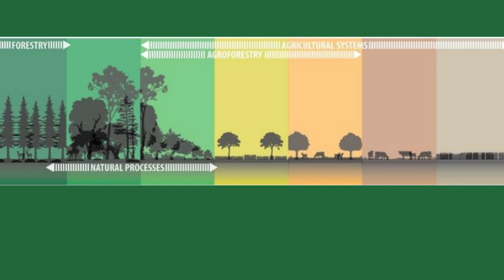TALK Ernst Götsch | The forest ecosystem as a model for future agriculture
𝐆𝐫𝐚𝐧𝐭𝐨𝐟𝐭𝐞𝐠𝐚𝐚𝐫𝐝 𝐢𝐧𝐯𝐢𝐭𝐞𝐬 𝐲𝐨𝐮 𝐭𝐨 𝐚𝐧 𝐞𝐱𝐜𝐢𝐭𝐢𝐧𝐠 𝐭𝐚𝐥𝐤 𝐚𝐛𝐨𝐮𝐭 𝐭𝐡𝐞 𝐟𝐮𝐭𝐮𝐫𝐞 𝐨𝐟 𝐟𝐨𝐨𝐝 𝐩𝐫𝐨𝐝𝐮𝐜𝐭𝐢𝐨𝐧

Biodiversity is in free fall and the world's industrial agriculture is facing enormous challenges, but there are regenerative cultivation methods that can both produce food, sequester carbon in the soil, while working with nature.

Ernst Götsch (b. 1948) has developed a cultivation method called syntropic agriculture. He has observed the natural formation of a forest and was inspired to develop a food production method that does not work against the original ecosystem.

Our landscape is known today as the "open land" - come along to a lecture that examines a future that has its roots in the past October 12th -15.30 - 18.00 o'clock.

Denmark was originally covered by forests, so in order to grow food produced in balance with nature, studies show that we must move away from a landscape dominated by endless monoculture fields.
Together with Ernst Götsch, Josipa Bicanic and Grantoftegaard, we are investigating how we can use natural ecological processes to recreate the forest ecosystem as a model for future agricultural cultivation, where biodiversity can thrive.

𝐄𝐫𝐧𝐬𝐭 𝐆𝐨̈𝐭𝐬𝐜𝐡
Ernst was born in 1948 in Switzerland. He was working as a researcher in plant genetics when he had the following thought: Why do we try to adapt plants and change their genetics so that they can thrive in an environment that is not favorable for them? Why don't we create conditions so that the plants, which have evolved over millions of years, can thrive? He turned it all on its head and began to focus on creating the right environment for the plants' well-being. His method is essentially to imitate nature, where he mimics the natural process of plant succession. Today he lives on the farm Fazenda Olhos D'Água in Brazil surrounded by 480 ha of rainforest, most of which he has regenerated himself. Today, his forest ecosystem produces various fruits, timber, and sought-after high-quality cocoa. He calls his method syntropic agriculture, where syntropy, as opposed to entropy, refers to nature's natural striving towards complexity and biodiversity. In recent years, Ernst has held courses all over the world and inspired many to cultivate according to his syntropic principles. In addition, he gives presentations and takes on consulting assignments.
The most exciting thing about Ernst's systems is that he shows how people can be positive and necessary co-creators of functional forest ecosystems. Forest ecosystems that produce large amounts of food and other products for humans while regenerating the soil, converting CO2 into food for humans and microbes, and promoting biodiversity.

TALK | Skovens økosystem som model til fremtidens landbrug – Ernst Götsch

Grantoftegaard inviterer til en spændende samtale omkring fremtidens madproduktion.

Biodiversiteten er i frit fald og verdens landbrug står overfor enorme udfordringer, men der er genopbyggende dyrkningsmetoder der både kan producere mad, binde kulstof i jorden og samarbejde med naturen.

Ernst Götsch (f. 1948) har udviklet et system ved navn syntropisk landbrug. Han har observeret skovens naturlige tilblivelse og ladet sig inspirere til en madproduktion som ikke modarbejder det oprindelige økosystem.

Vores landskab kendes i dag som det "åbne land" - kom med til et foredrag der undersøger en fremtid der har rødder i fortiden.

Danmark er oprindelig et skovland, så for at dyrke mad produceret i balance med naturen, viser undersøgelser at vi skal væk fra et landskab domineret af endeløse monokulturmarker.

Sammen med Ernst Götsch, Josipa Bicanic og Grantoftegaard undersøger vi hvordan vi kan bruge naturlige økologiske processer til at genskabe skovens økosystem som model til fremtidens landbrug hvor biodiversiteten kan trives.